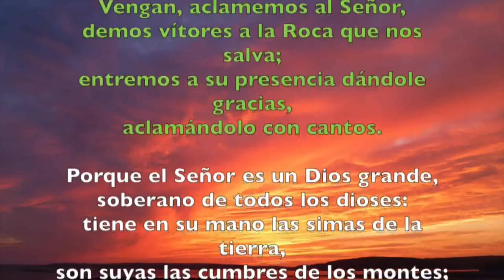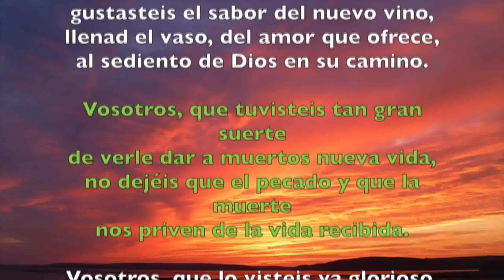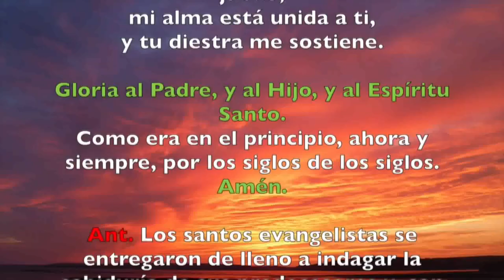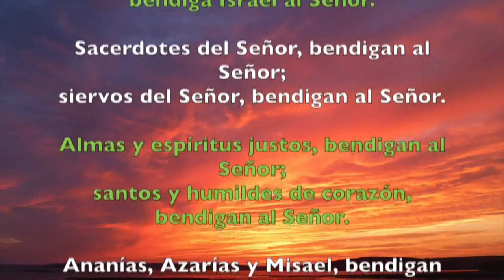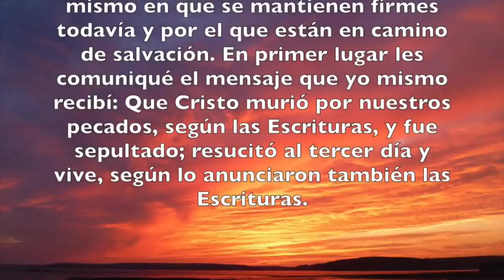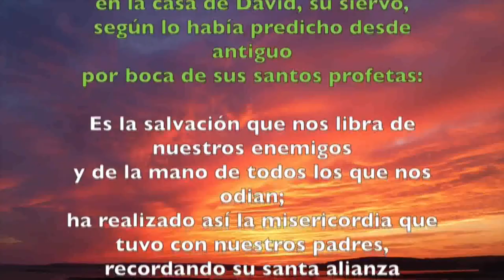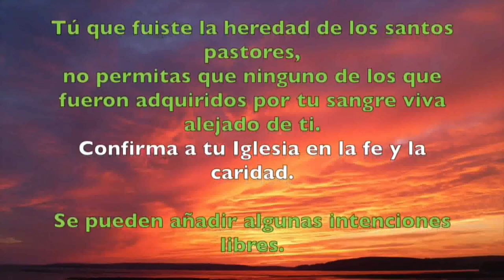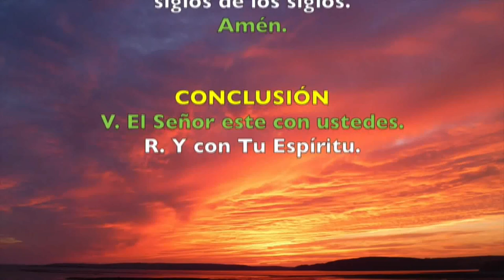Oración de la mañana (Laudes), FIESTA DE SAN LUCAS, EVANGELISTA | Padre Sam